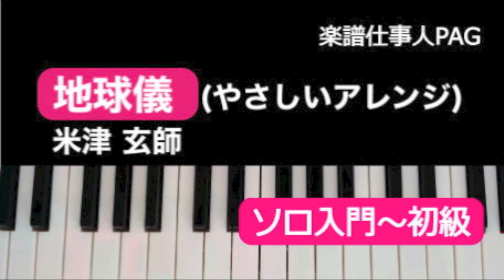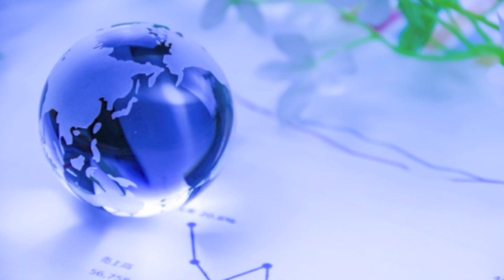地球儀（やさしいアレンジ）／米津玄師／ピアノソロ入門〜初級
編曲：高橋美夕己　映画『君たちはどう生きるか』主題歌を、ピアノソロ入門～初級レベルでアレンジしました。楽譜はこちら→

【gakufushigotoninPAGチャンネルについて】

gakufushigotoninPAGチャンネルは
「楽譜仕事人PAG LLP 」 が管理をしております。

楽譜仕事人PAG-LLPはピアニストとギタリストからなるメンバーによって組織された
作曲家・編曲家の集団で、出版社からのご依頼で楽譜を制作する他、
下記の各サイトから多数のピアノ譜、ギター譜、ビッグバンド譜、アンサブル譜等、
各種の楽譜を配信しております。

このチャンネルでは、主に各サイトより配信されている
ピアノ楽譜のアレンジ内容をご紹介する目的で参考音源をアップロード、
動画の演奏は、アレンジを担当したアレンジャー自身が弾いております。

楽譜仕事人PAG LLPへのご連絡は下記まで

【About gakufushigotoninPAG Channel】

gakufushigotoninPAG LLP is a group of composers and arrangers organized by
pianists and guitarists, and produces scores for publishers.
In addition to producing scores for publishers, we also provide
piano scores, guitar scores, big band scores, ensemble scores,
and many other scores from the following websites.

This channel is mainly used to introduce the arrangements of
piano scores distributed by each site.
All of the performances in the videos are played by the arrangers themselves,
who are in charge of the arrangement.